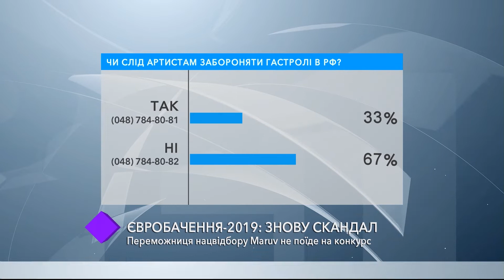Евровидение-2019: снова скандал. В студии - Ирина Ковалиш, Дмитрий Шпинарев и Тодоро Пановский